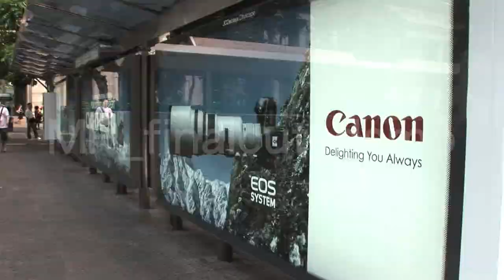Motion Power Taxi TV Advertising Network V.1.mov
Classified